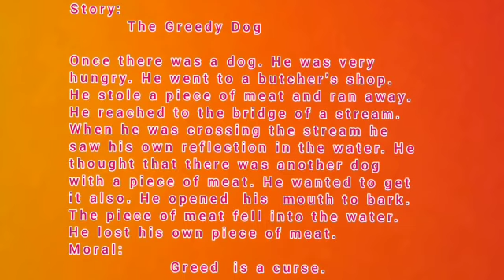Class 4 : English Story : Greedy Dog